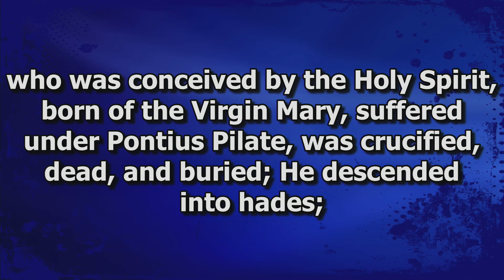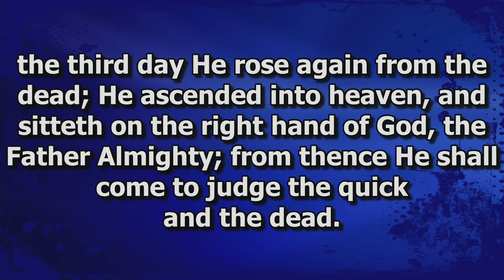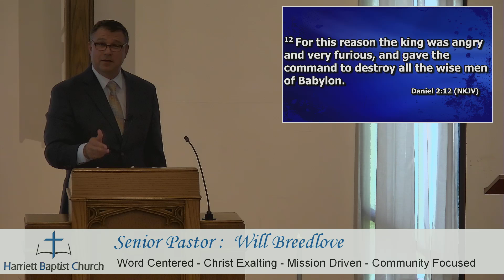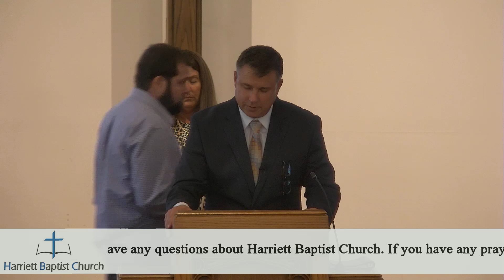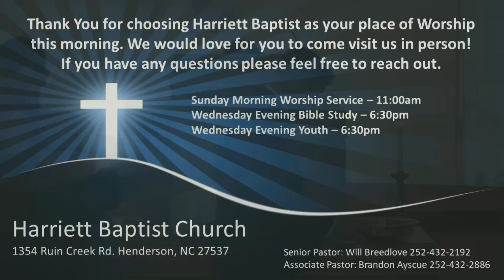2024-8-4 Sunday Morning Worship Service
HBC would like to apologize for the inconvenience of not being able to broadcast the message this morning. The storm that came through yesterday knocked out the internet.
Today Pastor Will Breedlove is bringing us a wonderful message from our series on the Book of Daniel. We will be focusing on chapter 2, verses 1-13 concerning the provisions that God made to Daniel in his request for God to make known to him the Kings dream that he had. The king had made a decree to have all of the wise men in his domain killed for not being able to interpret the dream. God showed mercy to Daniel and showed him the Kings dream, once again showing people who the one true God is.
If you do not have a church home, we would love for you to come visit us. Our address is 1354 Ruin Creek Rd.
***Notice*** Harriett Baptist Church does not own the rights to any of the musical content provided during the service, except those covered be CCLI 11460717.